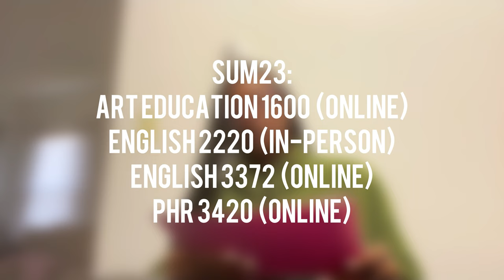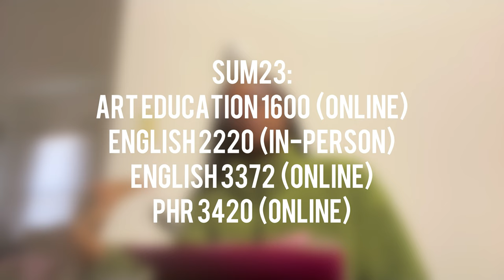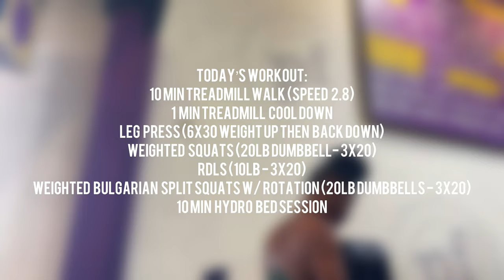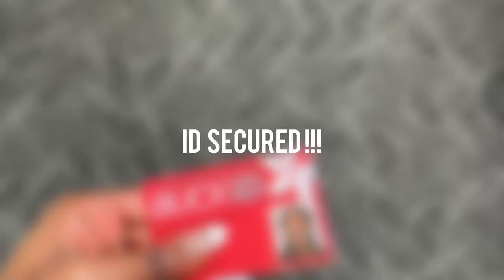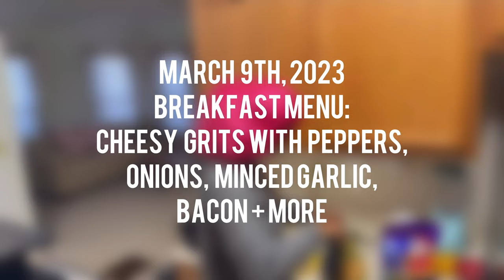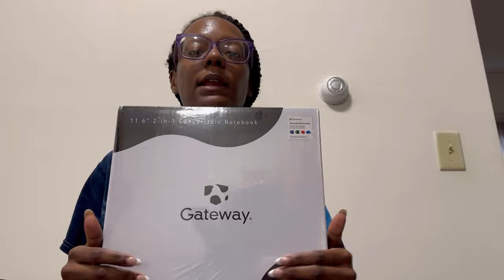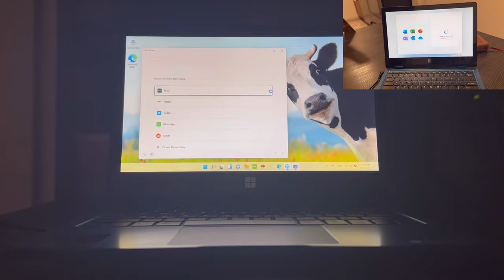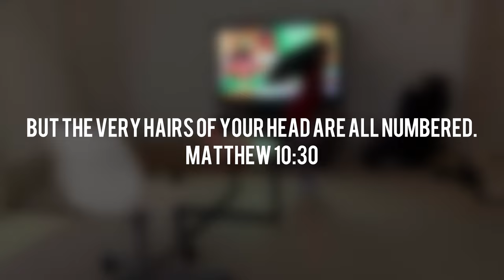Blessed Beyond Belief | Nae’s Finally Here | Apartment Updates | Movie Date | *how i really feel*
Definitely another long one but, I truly appreciate you for watching!! As you can see from this video ya girl is without a doubt blessed and I just want to say thank you again to my family, friends, and everyone that has been supportive of me in this season. It’s not my hope that you take away anything from my videos but, find entertainment in documenting this journey for myself. Love.

Details

Gateway Notebook 11.6" Touchscreen 2-in-1s
Laptop, Intel Celeron N4020, 4GB RAM, 64GB
HD, Windows 10 Home, Blue, GWTC116-2BL

Mainstays 20.5” x 13.75” Roll Up Kitchen Sink Drying Rack, Stainless-Steel and Silicone

Safety 1ˢᵗ Safety Essentials Kit (46 pcs), White

Mainstays Breck 20 Piece Flatware Set Stainless Steel

Better Homes & Gardens Natural Bamboo Silverware Organizer, 13.98 x 10.04 x 1.97 Inch

Mainstays Tennyson 16-Piece Drinking Glass Set, 16 & 11 oz

Mainstays Ultra Soft High Quality Microfiber Bed Sheet Set, Full, Corsair, 4 Piece

Opalhouse Comforter

Hamilton Beach Toaster

KLAOnline
23
iPhone 14 ProMax
InShot 4k

If you watched to the end and even looked at the description comment “LOVE”